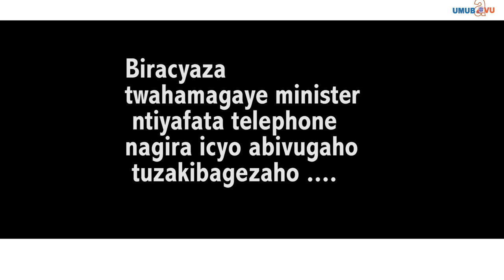Kutanekera umuyobozi we bigiye kumukoraho aratabaza